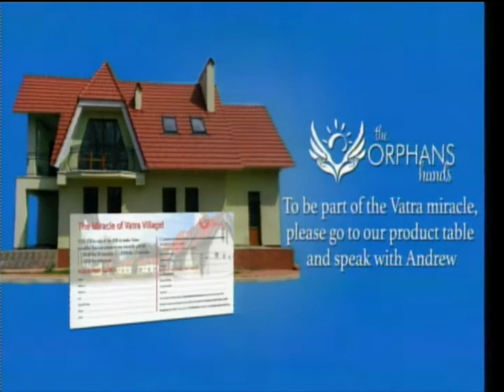July 30, 2017's sermon by Phil Cameron on "The Orphans Hands"